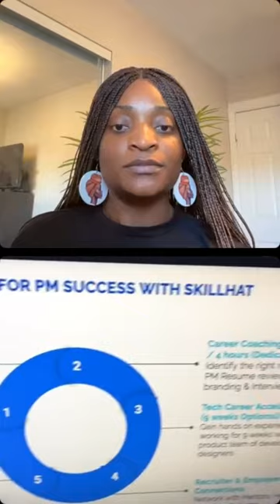Transition to Tech with any of these top 3 courses at SkillHat!